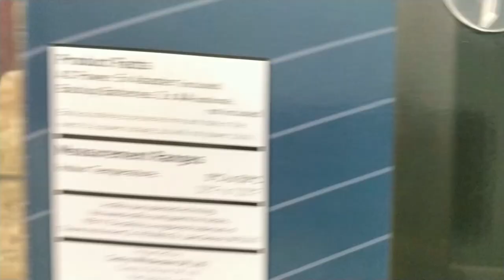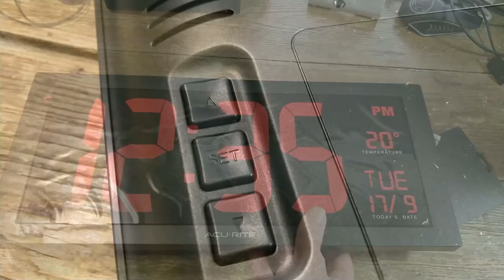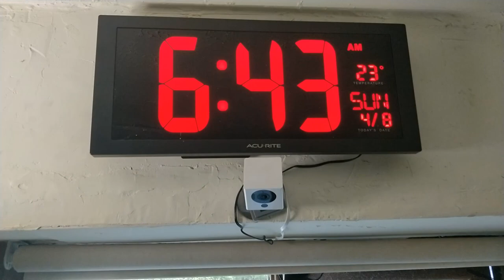Acu-Rite 75100C 18-Inch Led Clock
I wanted a big, bright wall clock for the office and looking around on Amazon this one seemed the best bet. For the £39.99 price, I was not disappointed.

The clock arrived in an open-fronted display box to which the clock was secured (I later discovered) by two potentially reusable brackets that screwed to the clock itself from outside the box. After a titanic struggle to remove the clock from the packaging  I then found that the power cable, paper mounting template and User Guide had been pushed to the bottom of a deep side pocket within the box which entailed me having to destroy what remained of the packaging to get them out. The User Guide turned out to be not for this clock but in fact for a set of solar lights, so who knows what they were drinking at the factory the day this one was packed! No matter, as setting up and operating the clock is easy enough to do.

Build quality seems fine and in fact, was better than I expected. Although made from plastic the clock feels substantial and well made with nothing looking likely to fail any time soon. The power supply has a standard UK plug on the end of a 9ft cable, longer than normal and enough to allow for wall mounting in most situations. I would have preferred the more versatile USB interface but no matter. It is a pity too that despite the large size of the clock no space could be found for a USB output port too.

Mounting the clock to the wall was made much easier by using the template provided. Just mark the wall through the template for the screws and away you go. It is a pity then, that no screws or wall plugs were included.

Configuring the clock is the same as with most clocks of the type, with Up, Down and Set buttons on the rear. Press Set to select the function - hours, days, etc - use Up and Down to input the data, and press Set again to confirm. The buttons are large and easy to find but I have to remove the clock from the wall to access them. This display is very bright, clear, sharp and can be read from a considerable distance even in a brightly lit room. Sadly, there is no way to dim the display and it has no ambient light sensor, so in a darkened room it can be overpowering.  There is no way you could use this clock in the bedroom, it would drive you crazy in a very short time.

All that said, I am still very happy with my purchase and would be happy to recommend it but keep in mind about the brightness.

The Good
Good Construction
Bright Clear Display
Good Price
Kick Stand
Template Provided
Battery Backup

The Bad
No Radio Time Setting
Hard To Remove From Box
No USB Power
No USB Out
No Brightness Control
Remove from wall to set time
Wrong User Guide Included